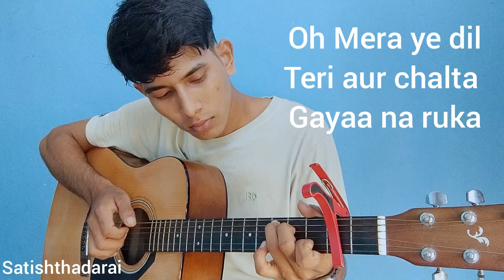Mere yaraa -Arijit Shing ( fingerstyle guitar cover)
Its all my arrangements guys
If you like my skill guys please support me